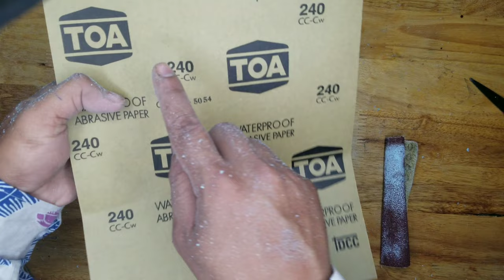How to make Spanner from PVC Pipe.At home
I make PVC Pipe Spanner becuse I like and make for you watching also.Sorry my english not good.

Please click this link watch my videos in playlist with Videos PVC Pipe.